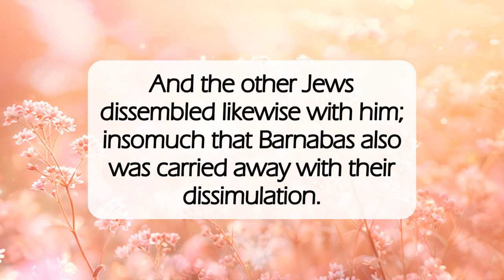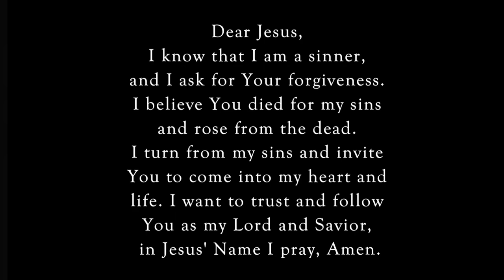Why Be Afraid🙏🏽dailyword